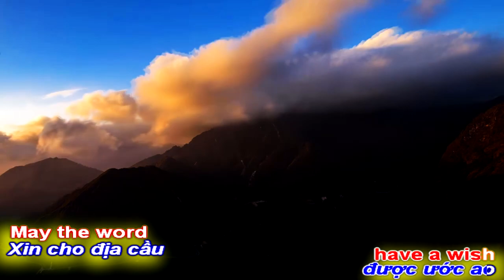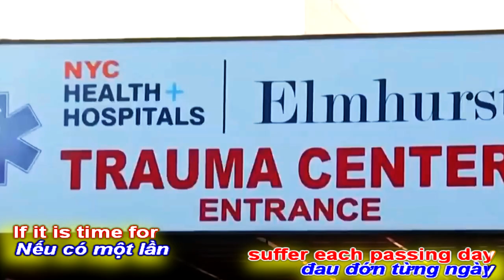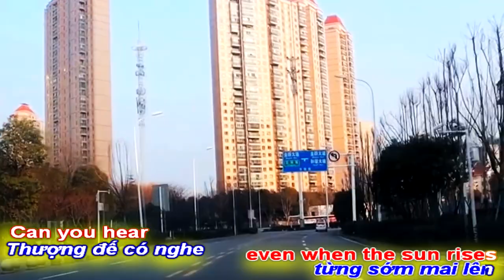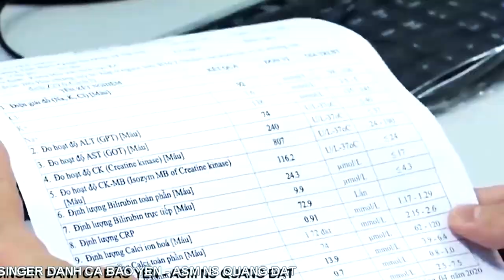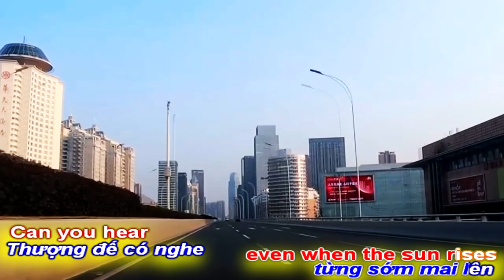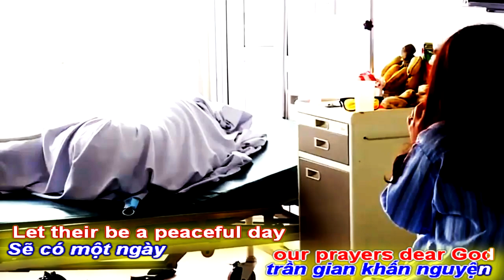[OFFICIAL MV]BẢO YẾN||A CRYING SKY||BẦU TRỜI KHÓC||THANH BÌNH-VĨNH ĐIỆN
TÁC PHẨM:A CRYING SKY (BẦU TRỜI KHÓC)
THƠ:NGUYỄN THỊ THANH BÌNH
SÁNG TÁC:NS VĨNH ĐIỆN
TRÌNH BÀY:CA SỸ DANH CA BẢO YẾN